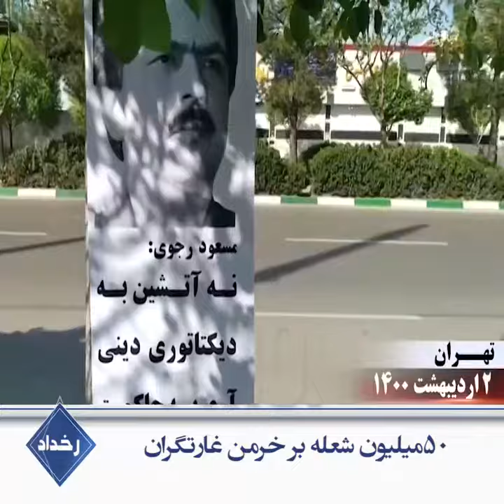رخداد ـ ۵۰میلیون شعله بر خرمن غارتگران